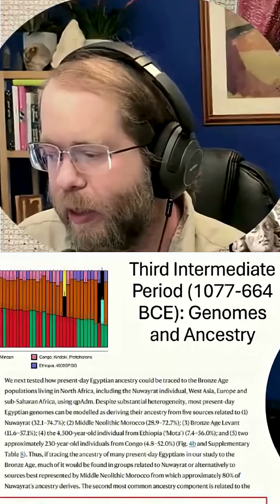Genetic connections between modern and ancient Egyptians